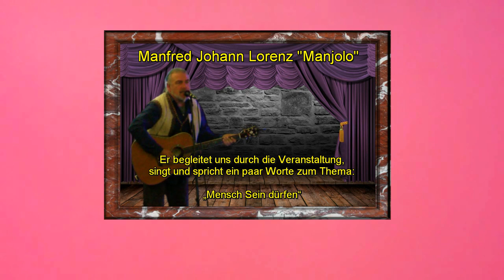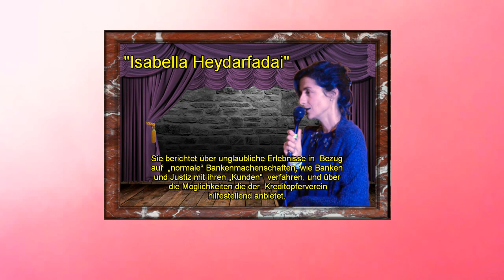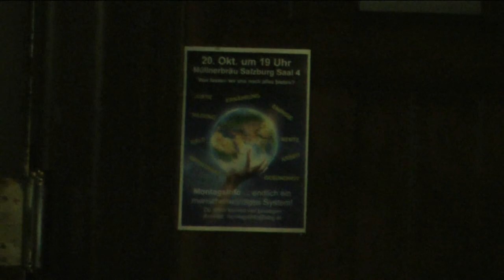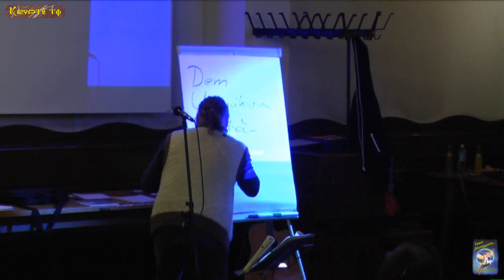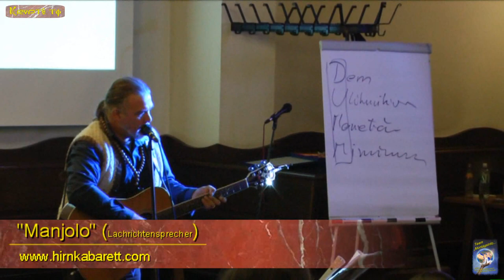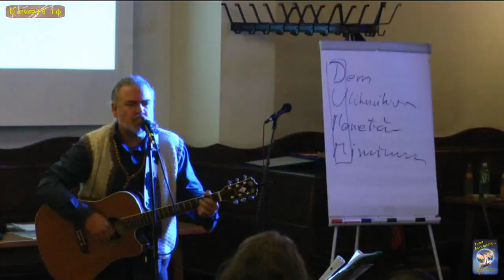4. MontagsInfo... von 20. Okt. 2014 in Salzburg - Teil 1von2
"4. MontagsInfo... endlich ein Menschenwürdiges System!"

am 20. Oktober 2014 in Salzburg.

Die nächste MontagsInfo- Veranstaltung ist am:

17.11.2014 im Müllnerbräu Salzburg Saal 4 um 19 Uhr.

 von „Top Info Forum“, konnte wegen einer wichtigen Veranstaltung unseren heutigen Abend leider nicht begleiten.
Er wünscht euch allerdings einen anregenden und informativen Abend und freut sich schon auf die Veranstaltung im November, wo er dann wieder mit dabei sein wird.

Wo alles unter der Prämisse "Menschlich Regional statt Größenwahn" steht.

OKITALK:
Wir bedanken uns bei Klaus Klatzel

 für die Live- Übertragung, auf den freien Bürgerradio "OKITALK",
bei "Der Talk von Mensch zu Mensch".

Er spricht über die durchaus positiven Erfahrungen mit Amts- und Justizsystem seinem „Freeman-Weg"

„Karmelita“ (Maria Mierl) überrascht uns mit ihren durchaus berechtigten
aber auch erheiternden Fragen ;-)

Karmelita sagt:

Seit isch über die Leben nachdenke, verstehe isch die Welt nischt mehr.

Banken in die Schranken!

Sie berichtet über unglaubliche Erlebnisse in Bezug auf ganz „normale“ Bankenmachenschaften,
wie Banken und Justiz mit ihren „Kunden“ verfahren, und über die Möglichkeiten
die der Kreditopferverein hilfestellend anbietet.

Isabella sieht ihre Aufgabe im Kreditopferverein darin, Menschen zu ermutigen,
sich selbst zu ermächtigen um den Weg der Freiheit zu gehen und sich aus der
gegenwärtigen Versklavung zu befreien. Ihr Appell an die Menschen ist,
sich auf die wahren Bedürfnisse zu besinnen und selbstschädigende
Verhaltensweisen hinter sich zu lassen.

Fritz Keller präsentiert den Verein "Talente-Tauschkreis Salzburg"

“Im Talente-Tauschkreis kann ich mein bürgerschaftliches und soziales Engagement
und meine Berufserfahrungen einbringen.”

Aufgaben: Obmann, Gesamtkoordination, Teamführung, organisatorische Leitung,
Vertretung nach außen, Schulung und überregionale Vernetzung

Joe schliesst letztendlich den Kreis, mit seiner herzerfrischenden Art,
die Dinge anders zu sehen als man uns bisher beigebracht hat.

"Mein Wort ist mein Schwert"

von Lois Sasek und Artists

AZK - Anti Zensur Koalition

Finden sie viele andere Videodokumentationen zu diesen und ähnlichen themen.

Herzlichen Dank an ALLE Beteiligten für den gelungenen Abend

Team "MontagsInfo... endlich ein menschenwürdiges System!"